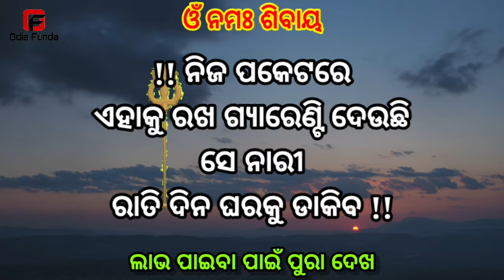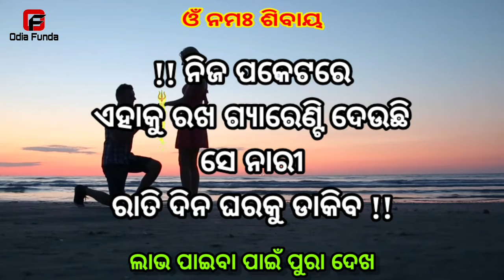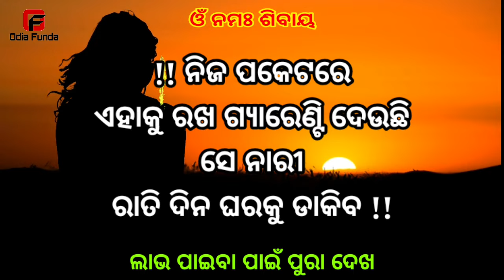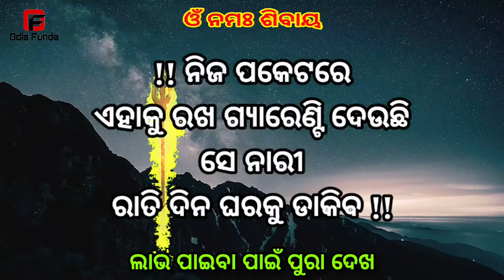ଝିଅ ପଟେଇବା ମନ୍ତ୍ର ବିଦ୍ୟା ଶିଖନ୍ତୁ |odia love solution| mohini mantra | tantra manta yantra vidya odia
ଝିଅ ପଟେଇବା ପାଇଁ ବଶୀକରଣ ୧ ଘଣ୍ଟାରେ | odia love solution | mohini mantra odia re | tantra manta yantra vidya odia

Your queries -
Khanti odia horror
Odisha vlogs 360
Dibyabramha production
Odisha Education 360
Chandan creation
Biraja news
Prabin mahapatra
Vichitra Dunia in odia
Real motivation by hariharsahoo
Happiness life
Sudarshan sahoo lipu
Creative odia official
Subha motivational life
ମୁଁ ଓଡିଆ
Odia tips natural
Odia tv official
Spiritual knowledge odia

Raju das comedy
Mr gulua comedy
Comedy tadka
Funny jatin
Khordha toka
Chandan biswal
Odia funda
Odia vashikaran

odia news
odisha news
odia gk
breaking news
latest news
odia samachar
odia vlogs 360
odia vlogs 360 video
kanak news
odisha bhaskar
odisha temple story
odia bhaskar
maa samleswari
lord jagannath full story
maa samleswari temple mystery
history of samaleswari temple
navaratri at samaleswari temple
agannath bhagwan story
jagannath untold story
konark temple story
maa samaleswari temple
samaleswari temple story
sambalpur samaleswari temple
jagannath temple
huma temple
samleswari temple
odisha puri temple mystery
konark temple story odisha
huma temple in odisha
dibyabramha production
divya brahma production odia horror story
odia bhuta gapa
odia gapa
horror story
sata bhuta ghatana
odia story
odia entertainment video
odia motivation
କରମଣ୍ଡଳର କାଳରାତ୍ରିରୁ ବଞ୍ଚେଇ ଦେଲେ ମହାପ୍ରଭୁ
jaganath story in odia
train accident in odisha
jay jagannath tv channel
puri rath yatra 2023
khanti odia horror
khanti odia horror channel
khanti odia horror story new
humane sagar,odia song
chandan creation
online odia quiz
odia gk
ekha sikha odisha
odia quiz,odia riddle
digital marketing
odia science 10th class
odia science class 10
data science quiz
odia life science
science gk odia
odia science quiz
general knowledge iq
helpfor you
science gk
science quiz
quiz dunia
gk quiz
odisha education 360
vashikaran
Mohini mantra
Odia vashikaran upay
Vashikaran mantra
Odia vashikaran mantra
Vashikaran odia
Tantra manta odia
Odia funda